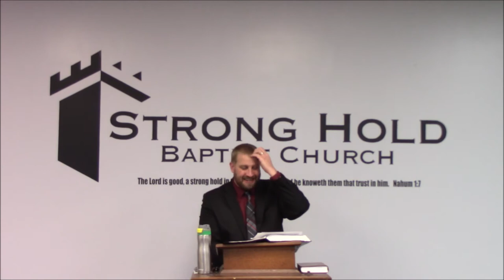Psalm 50 God is Judge Himself